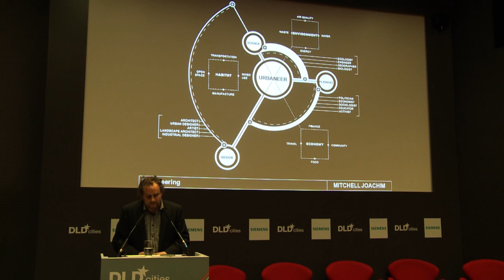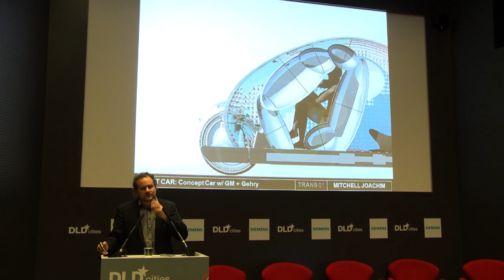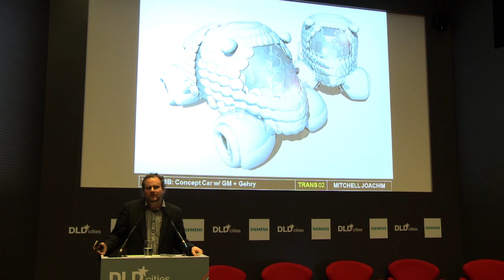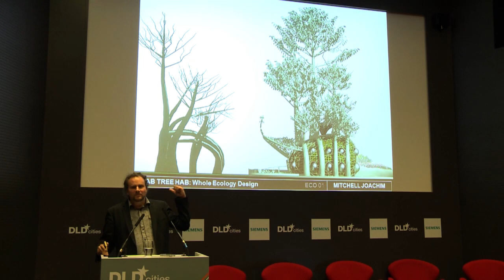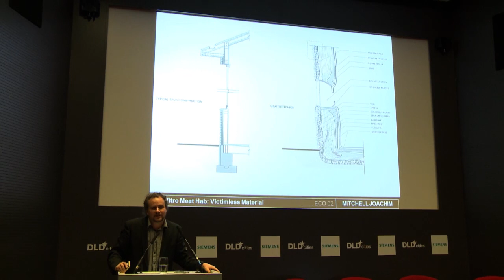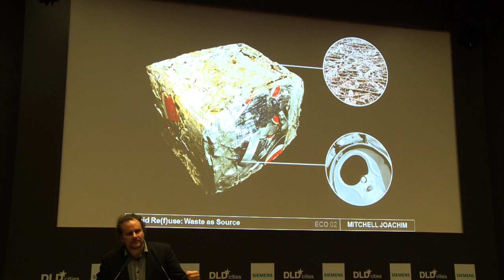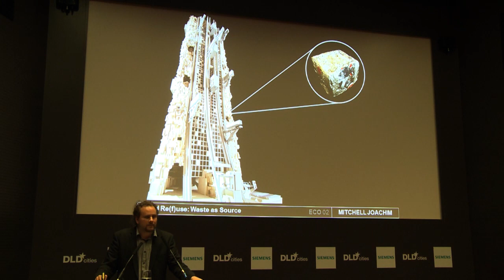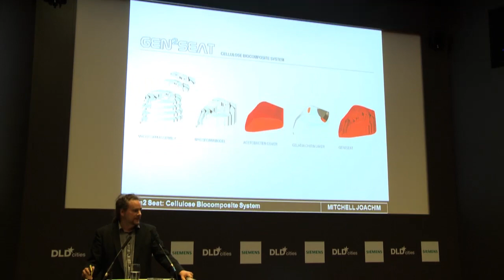DLDcities 2012 - Biosynced Architecture (Mitchell Joachim)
Mitchell Joachim (Terreform ONE)